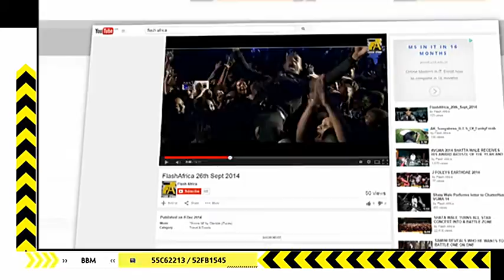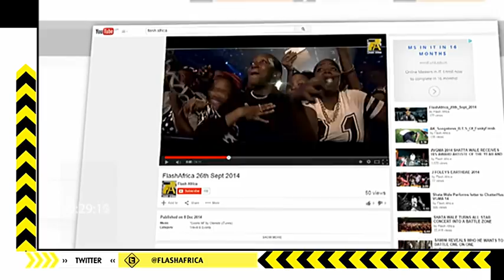EL's BAR II CONCERT IN ACCRA GHANA.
In 2012, BBNZ live unleashed EL, a Ghanaian rapper from Dansoman, in Accra. And since, EL,has carved a personality as one of Africa’s finest. Last year, he dropped the BAR mix tape, which was

incredible, loud and enjoyable. He won Best rapper at the 2014 edition of the Ghana Music Awards, and held a shutdown concert at the Alliance Française in Accra-Ghana.